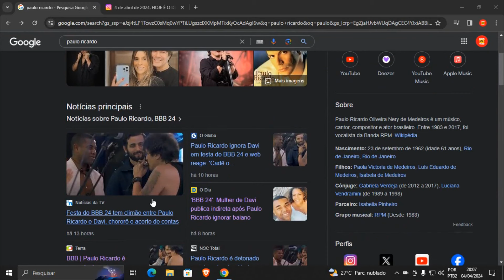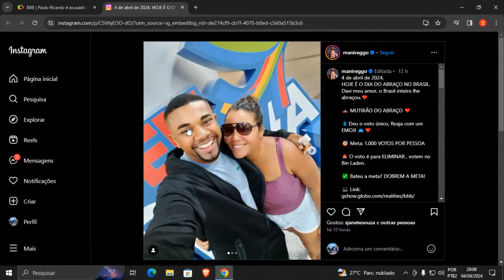Paulo Ricardo é criticado por não abraçar Davi na festa do BBB 24